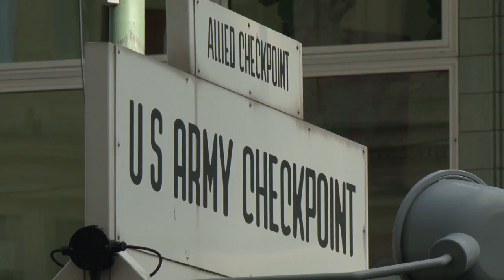Berlin Highlights and Leisure Time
Depart the pier and take a short walk across to the train station to board your exclusively chartered standard train for an approximate 3 to 3 1/2 hour journey from Warnemunde to Berlin. While relaxing and watching the German countryside pass by, you'll be served a light breakfast snack. Upon arrival at one of Berlin's train stations, your local Berlin tour guide will welcome and assist you to board your coach. Your sightseeing tour begins with an overview of some of the major highlights of Berlin. You'll pass by remnants of the Berlin Wall, Alexanderplatz Square, Checkpoint Charlie, the Red City Hall, Unter den Linden Boulevard, Gendarmenmarkt Square, Potsdam Square, the Victory Column, Bellevue Palace, Brandenburg Gate, the Reichstag government building and Bebelplatz with the Empty Library memorial. After passing these world-famous landmarks and attractions, you'll have the opportunity to spend approximately 3 hours on your own to visit a museum, do some shopping or return to some of the sights for closer inspection. After your time at leisure, you'll meet your escort at a central point and return by coach to the train station, where you board your private train for the return journey to Warnemunde. Note: Lunch is not included on this tour. The order of the sights may vary.